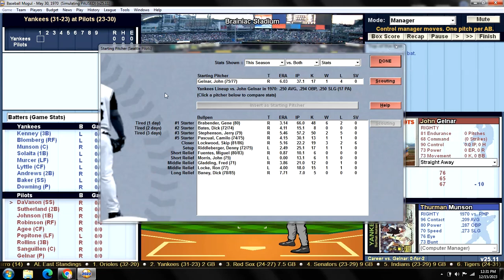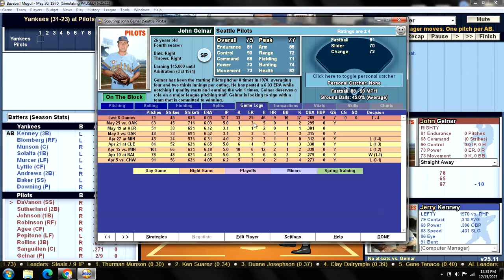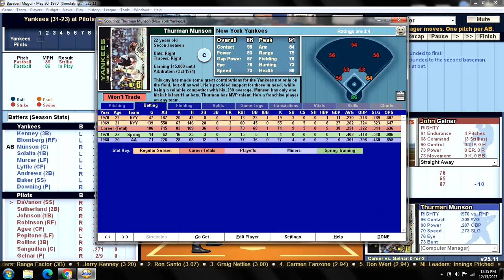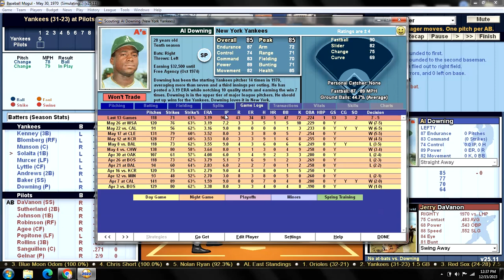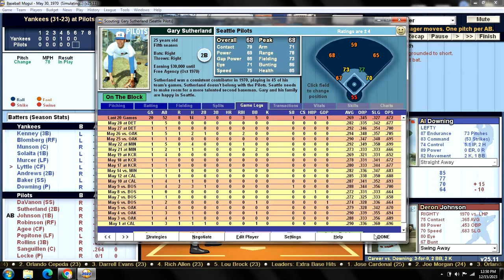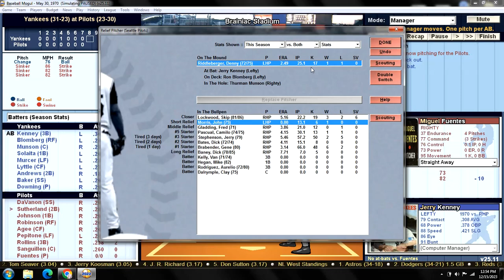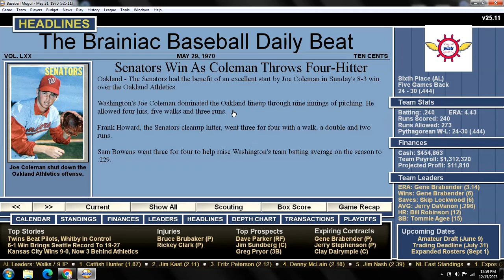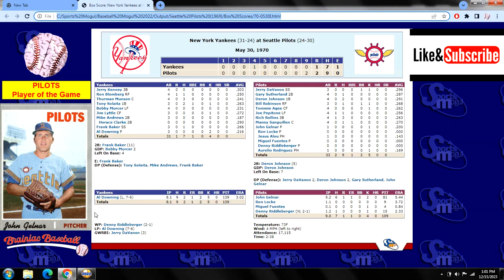Game 54 - 1970 Seattle Pilots "What If?" Scenario v New York Yankees @ Brainiac Stadium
NYY (31-23): Al Downing (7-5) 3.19 v SEP (23-30): John Gelnar (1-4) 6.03
YANKEES:                                       PILOTS:
1. Jerry KENNEY 3B                     1. Jerry DaVANON SS
2. Ron BLOMBERG RF                  2. Gary SUTHERLAND 2B
3. Thurman MUNSON C              3. Deron JOHNSON 1B
4. Tony SOLAITA 1B                     4. Bill ROBINSON RF
5. Bobby MURCER LF                  5. Tommie AGEE CF
6. Jim LYTTLE CF                         6. Joe PEPITONE LF
7. Mike ANDREWS 2B                  7. Rich ROLLINS 3B
8. Frank BAKER SS                       8. Manny SANGUILLEN C
9. Al DOWNING P                          9. John GELNAR P